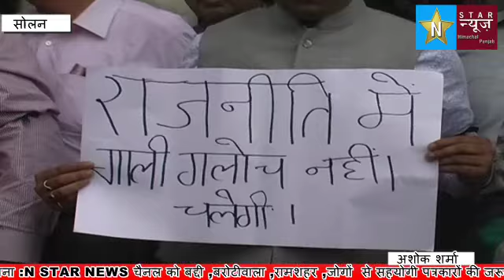सोलन मुख्यालय पर सत्तपाल द्धारा की गई टिप्पणी पर विरोद्व प्रर्दशन किया